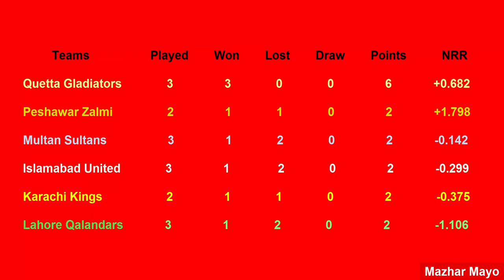PSL Points Table 2019 - Pakistan Super League (Part 5 ( 20/02/2019)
Aoa all friendds ma apko daily psl points ki update insha allah sab se pehale donga thanks for watching kindly request hai mere chanel ko subscribe karlo take apko meri videos sab se pehale mil sakain thanks.